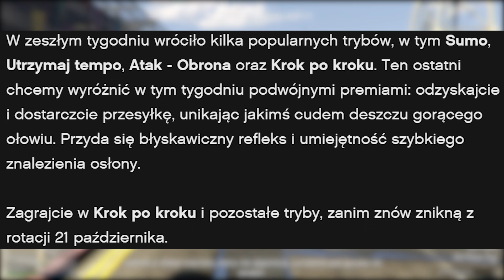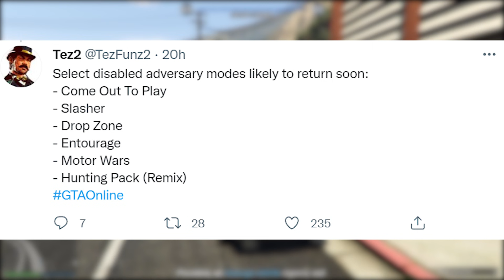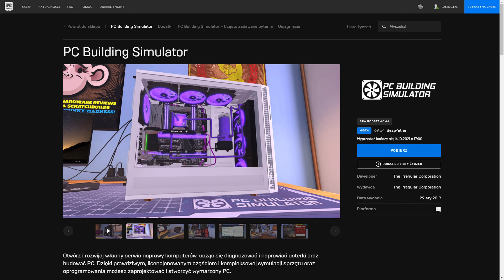PLANY ROCKSTARA NA POWROTY TRYBÓW, MILION NA PS4 | GTA ONLINE